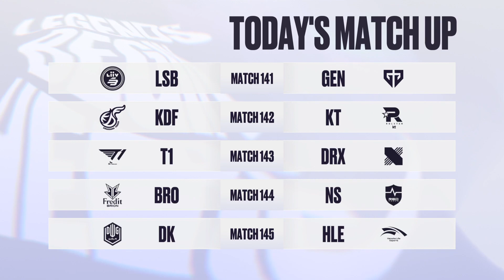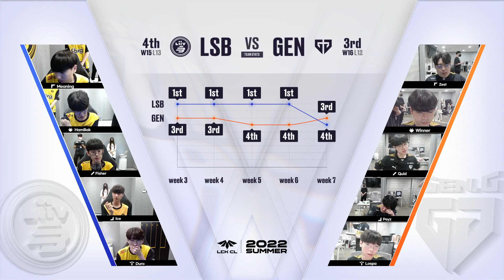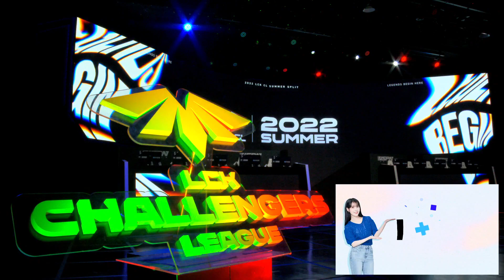LSB VS GEN | Match141 08.01 | 2022 LCK CL Summer